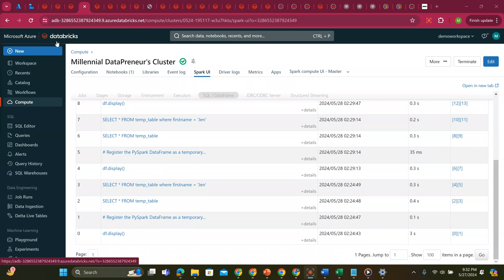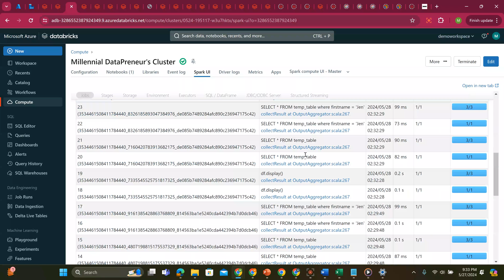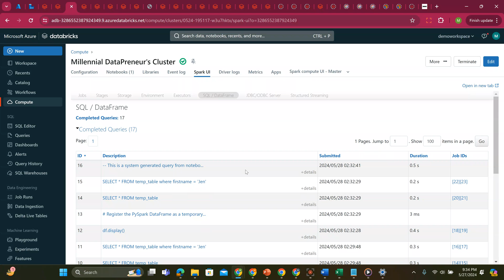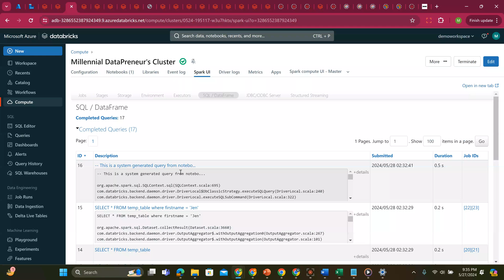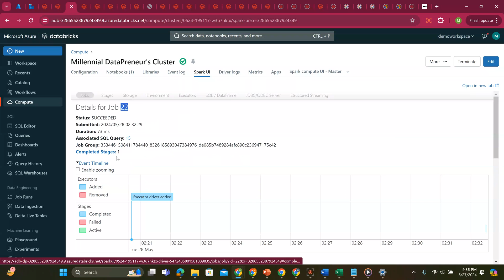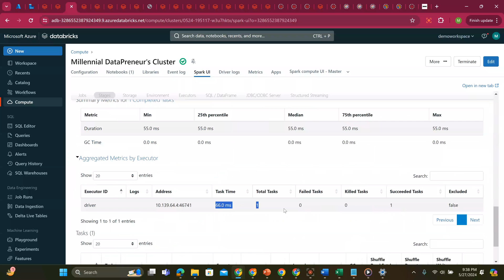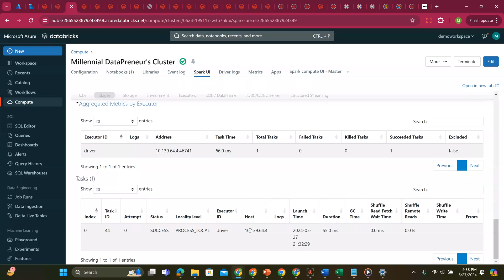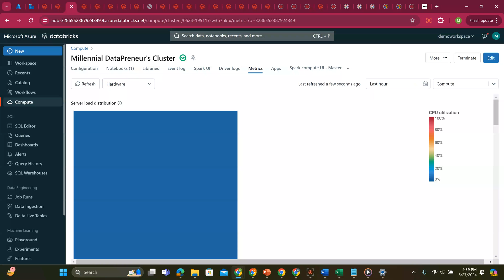Navigating Databricks Spark UI the EASY way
As a databricks developer navigating the UI is crucial, but tricky. Watch this video to help you get started

I am Nnaemezue Obi-eyisi, a Senior Azure Databricks Data Engineer at Capgemini and the founder of AfroInfoTech, an online coaching platform for Azure data engineers specializing in Databricks

If you’re interested, join my waitlist for the upcoming Data Engineer bootcamp by signing up with this
You can also visit my official Data Engineering coaching